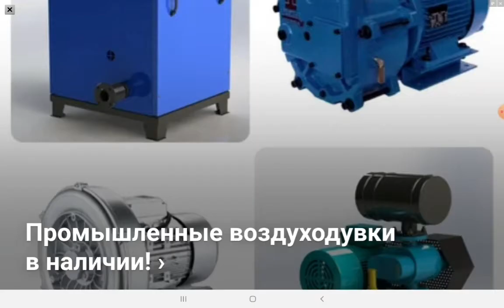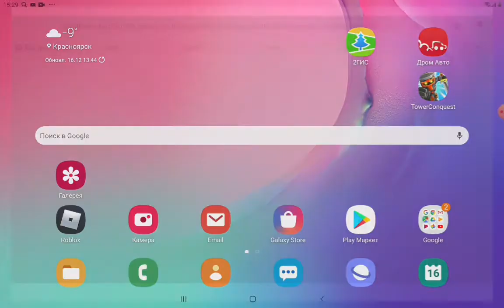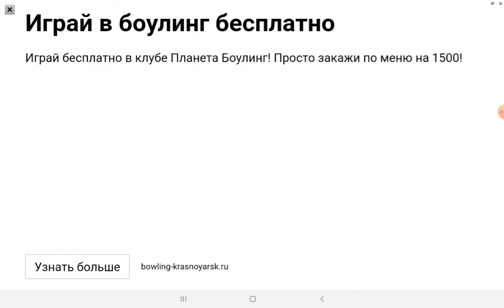Мороженщик 2 спасение девочки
Неудачная игра